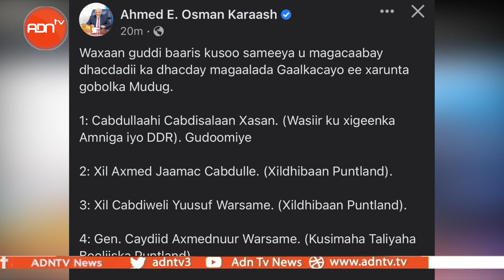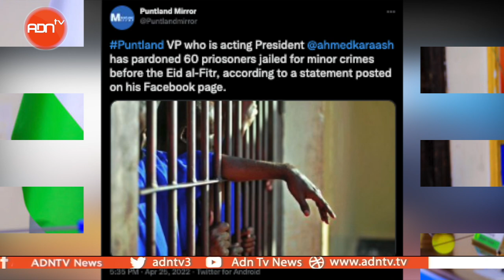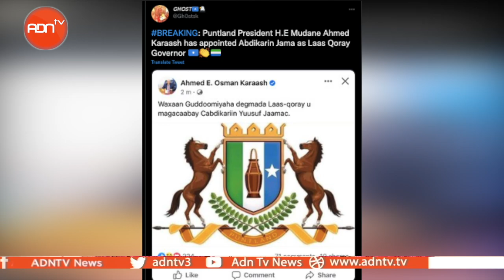PUNTLAND LEADERS CLASH OVER WHO IS IN CHARGE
The dispute between the Puntland leadership has heated up. President Said Deni left the state about 2 weeks ago to campaign for the federal presidency in Mogadishu. Vice President Ahmed Karaash declared that he was in charge, citing the state charter. Karaash announced that he would issue a report on the state of the state, leading many to expect it to be critical of Deni’s leadership.